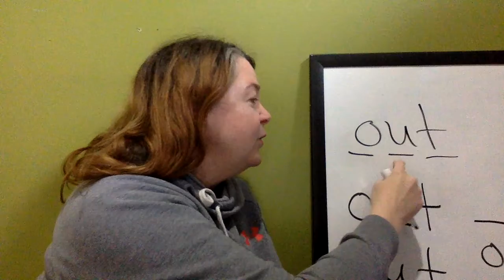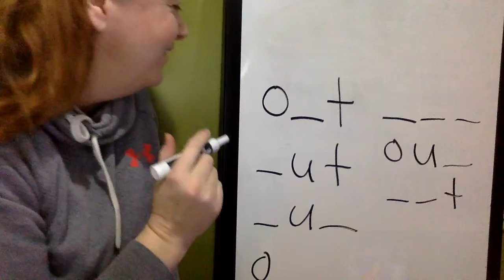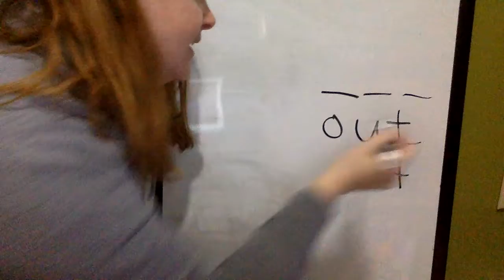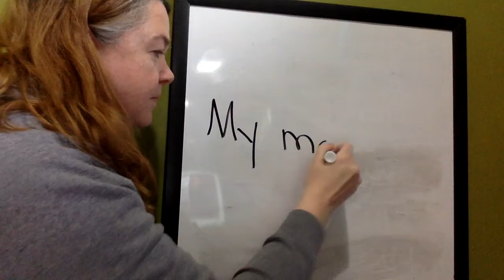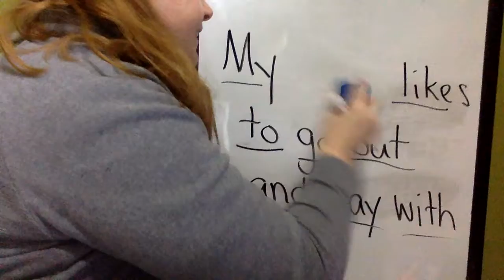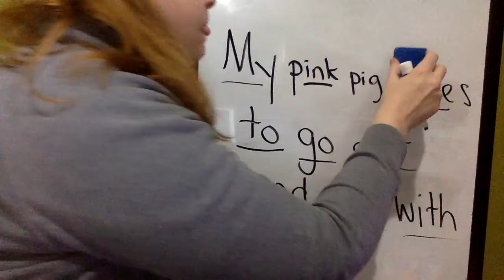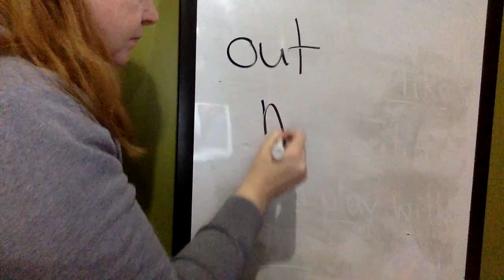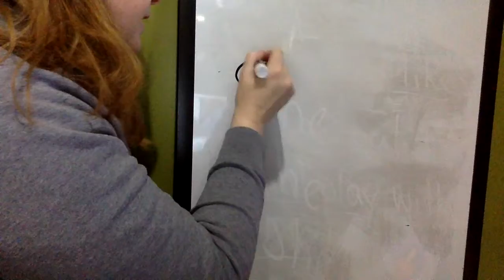Sight Word OUT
Sight word out practice